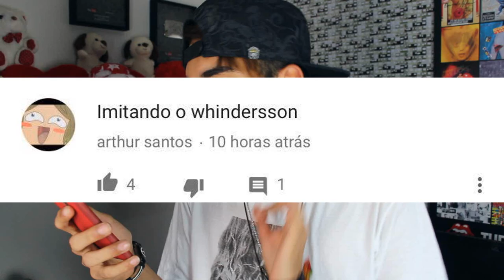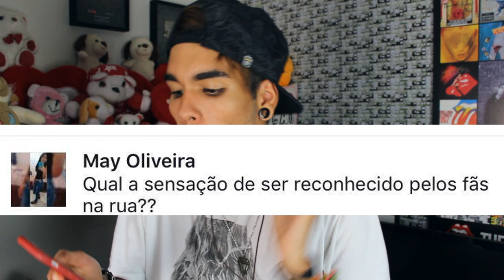O DIA QUE EU BROXEI ( ͡° ͜ʖ ͡°)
► INSTAGRAM ➜ @oficialthiagobarros
►TWITTER ➜ @oficialtbarros
►SNAPCHAT ➜ thiagomaid
►PERISCOPE ➜ @thiagooficial

► INSTAGRAM ➜ @osantosdiego
►TWITTER ➜ @odiegosantoss